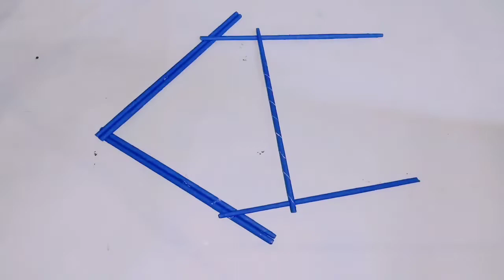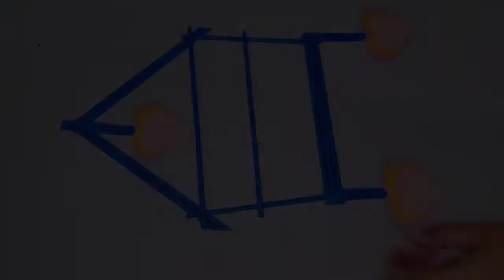How to make wall hanging craft